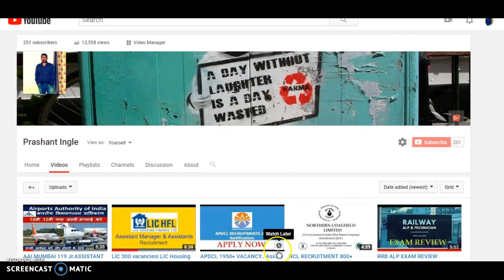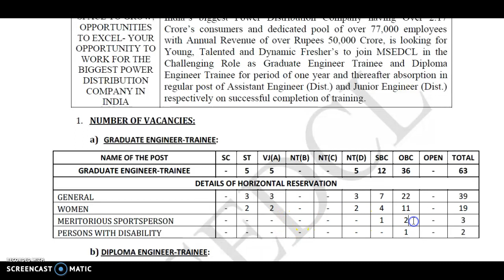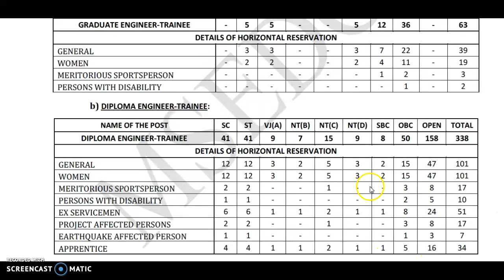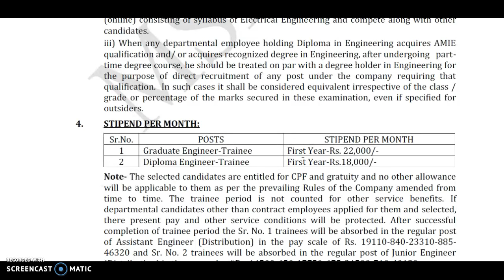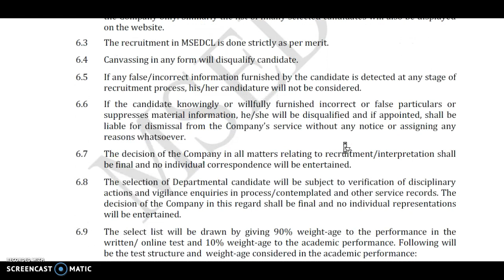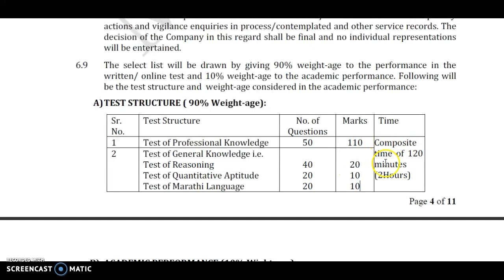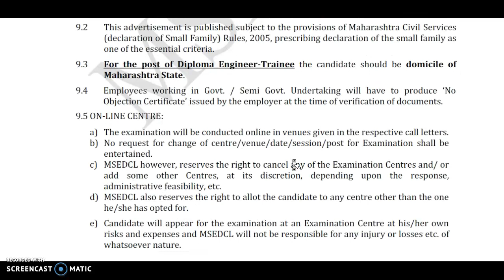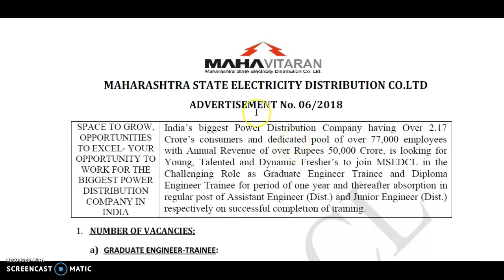MahaVitaran Vacancy 401 Recruitment 2018-19|MSEB MAHADISCOM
MSEB MAHADISCOM Recruitment 2018 along with current MSEB MAHADISCOM Recruitment official Notification 2018 here